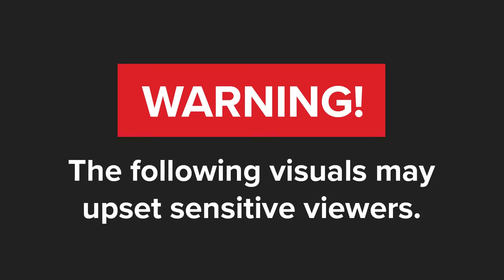WATCH | Gauteng cops attacked while patrolling Edenpark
Gauteng police commissioner Lieutenant-General Elias Mawela has called for the arrest of Edenpark residents who allegedly attacked police officers on Thursday.